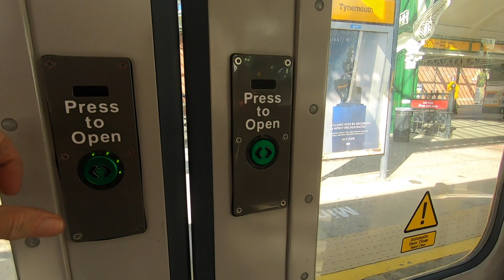Tynemouth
A warp speed walking video of Tynemouth on the North East England coast recorded September 23rd 2022.  . . and leave a comment to let me know what you think.